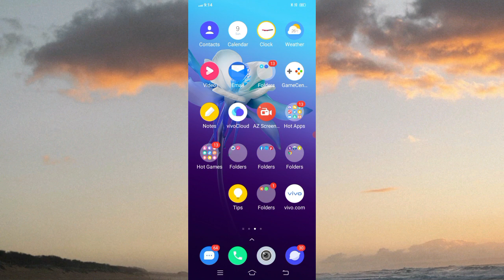VIVO Y22 Auto Lock Screen Timing Kese Fix Kre